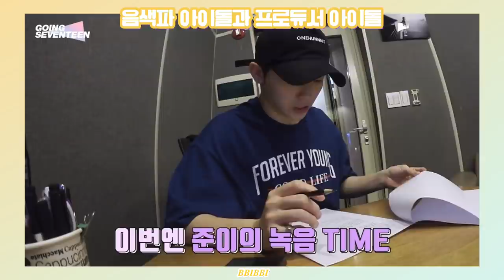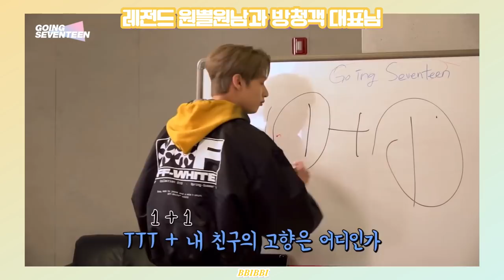[세븐틴/96즈/준/우지] 96 동갑내기 준X우지 서로를 위하는게 보이는 투닥꽁냥 고앵이 둘 모음집 | Seventeen JUN&WOOZI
세븐틴의 대표 고양이 ! 96년생 동갑내기 준휘와 우지의 투닥거리면서도 서로를 진심으로 위하는게 보이는 꽁냥쟁이들 모음입니다 :)

요청해주신 96즈 영상 케미 중 호우 뒤를 이을 2번째 ! 준휘와 우지에요

말랑 치대는 준휘와 귀찮아하는 듯 하면서도 은근히 챙겨주고 칭찬도 많이 해주는 우지의 케미입니다

귀여운 고양이들 ,, 앞으로도 둘이 많이 붙어있어주라주 !